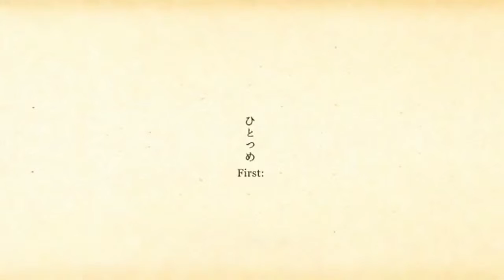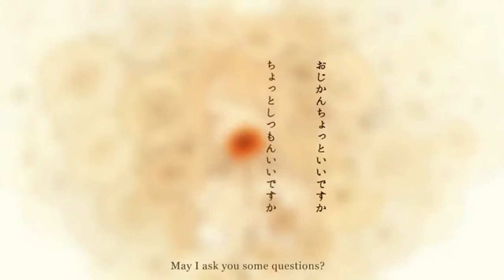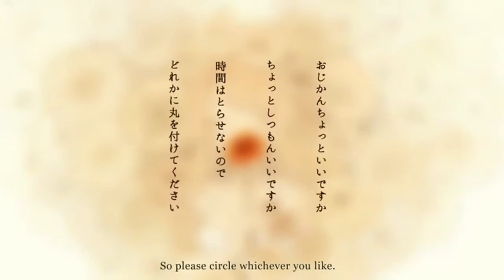【UTAU Cover】Donor Song ~Request~【Suranki -Syota- Whisper】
What do you guys think about me streaming me working on these songs?

Requested by Tanjerinu san.

Original: Rerulili and Moja
Original Vocals: GUMI
UST: PandaLolii
UTAU: Suranki -Syota- Whisper
UTAU by: desk17desk